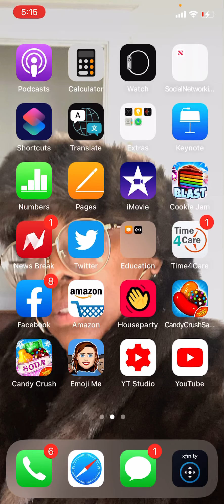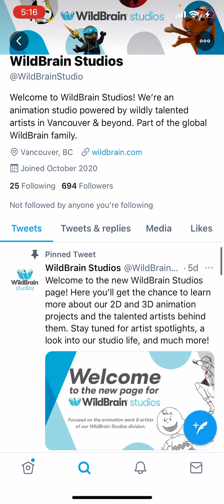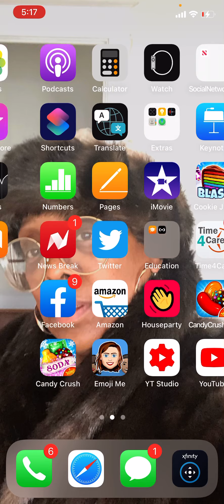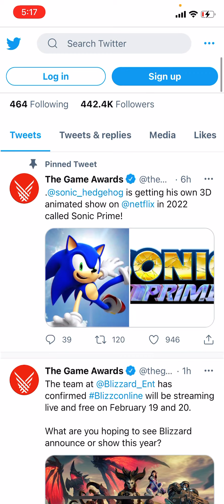SONIC™️ Prime A New Brand Show Is Officially Announced The Title Series For (2022).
What do you guys think Are You Excited To See A New Sonic Netflix show in 2022 & I can’t wait to see what Returning Fan- Favorites & Brand New IP And different options Will they take in 2021 But Anyways I’ll See You in the Next Video Peace ✌🏾 😎😎😎😎😎.